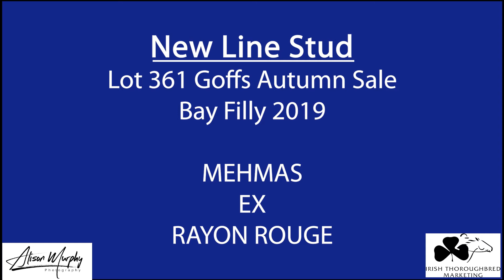Goffs Autumn yearling Sale 2020 Lot 361